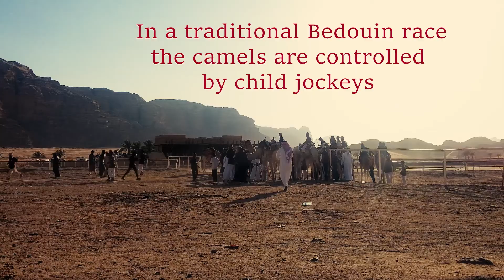Camel racing in Wadi Rum, Jordan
Camel racing, the most popular sport in Jordan

RO

Vă mulțumesc